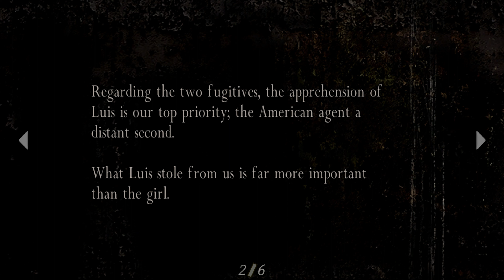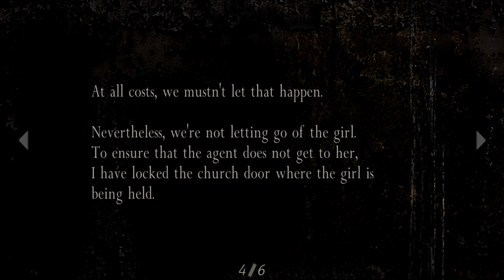Resident Evil 4 Walkthrough Gameplay Part 4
"Resident Evil 4" is a survival horror video game developed by Capcom and originally released in 2005. It is the sixth main installment in the Resident Evil series and is known for its significant departure from the traditional gameplay of earlier Resident Evil titles.

The game is set in a rural area of Spain and follows the protagonist, Leon S. Kennedy, a special agent working for the U.S. government. The story begins when Leon is sent on a mission to rescue the U.S. President's daughter, Ashley Graham, who has been kidnapped by a mysterious cult known as Los Illuminados. The cult is under the control of a charismatic and sinister figure named Osmund Saddler.

Unlike previous Resident Evil games, Resident Evil 4 features over-the-shoulder third-person shooting gameplay rather than the fixed camera angles and tank controls of its predecessors. This change in gameplay mechanics was a significant departure from the series' survival horror roots and introduced more action-oriented elements, such as quick-time events and a greater emphasis on combat.

Throughout the game, Leon encounters various grotesque and mutated creatures infected by a parasitic organism known as Las Plagas. He also faces off against the cult members who serve as enemies. The game is known for its tense atmosphere, intense action sequences, and challenging puzzles.

As Leon progresses through the game, he uncovers the mysteries behind the cult, their connection to the Las Plagas parasite, and their plans for world domination. The story is filled with twists and turns, and players must use their wits and combat skills to survive and rescue Ashley.

"Resident Evil 4" received critical acclaim upon its release for its gameplay innovation, graphics, and cinematic presentation. It is often considered one of the greatest video games of all time and played a significant role in shaping the action-adventure and survival horror genres in the gaming industry.